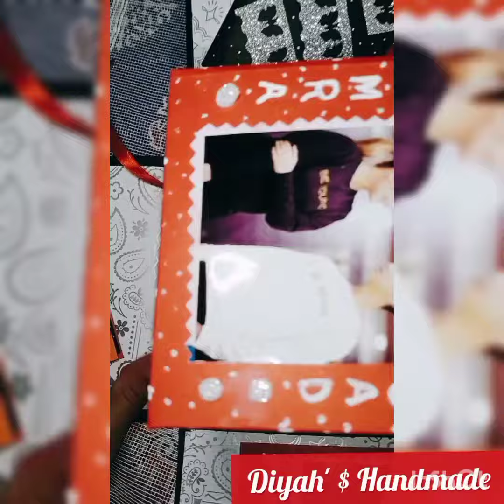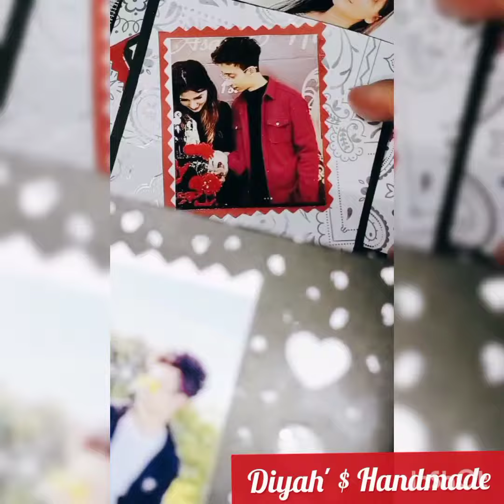Anniversary Themed ✨ Explosion Box 🎁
Beautiful Explosion box soecially made for @Asadnimravlogs and customized with their beautiful photos.